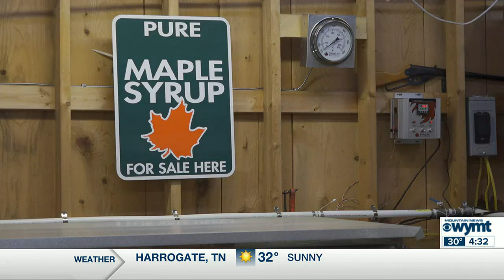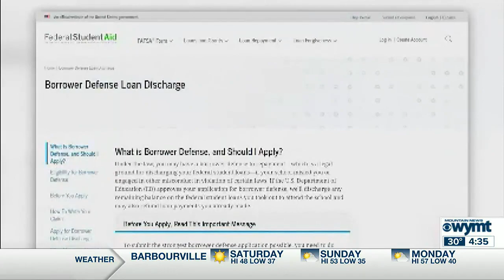Mountain News Top Stories at 4:30 p.m. - February 3, 2023